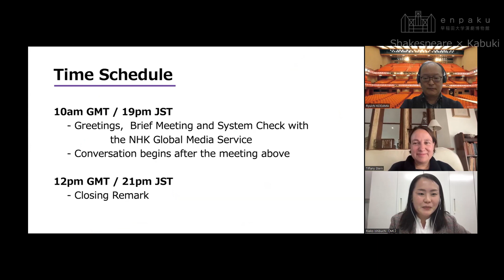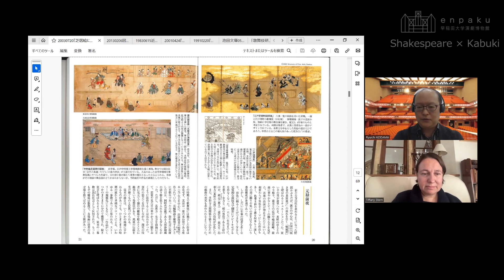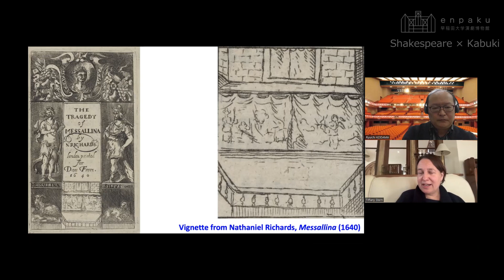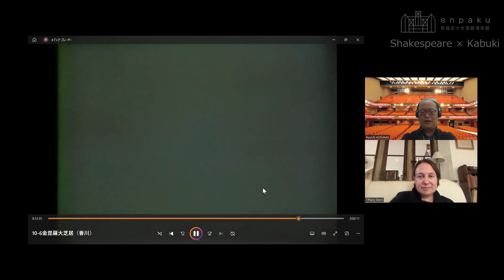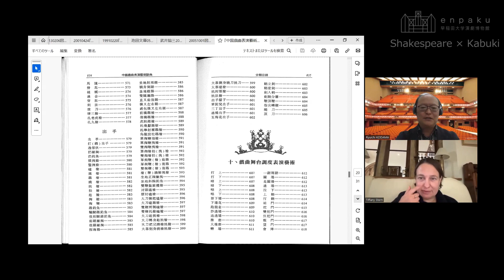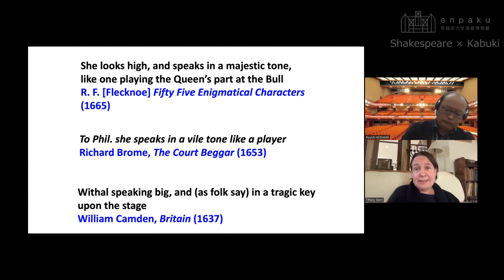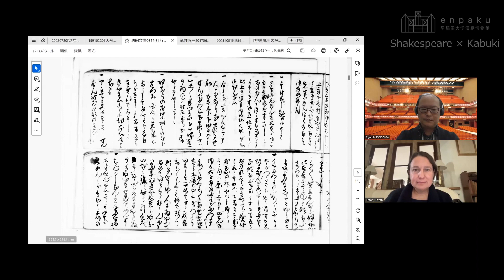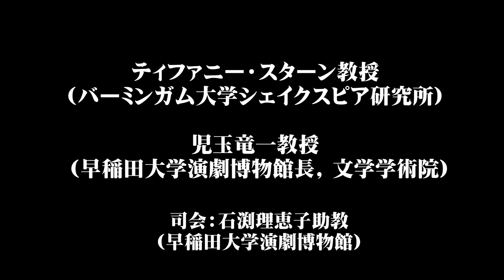【日本語音声】⽇英対談「歌舞伎とシェイクスピア上演の過去・現在・未来」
⽇英対談
「歌舞伎とシェイクスピア上演の過去・現在・未来」

開催日：2023年11⽉1⽇（⽔）
会場：オンライン
登壇：児⽟⻯⼀（早稲⽥⼤学演劇博物館館⻑、同⼤学⽂学学術院教授）
　　　Prof. Tiffany Stern（The Shakespeare Institute, University of Birmingham）
司会：⽯渕理恵⼦（早稲⽥⼤学演劇博物館助教）
主催：早稲田大学演劇博物館・演劇映像学連携研究拠点

企画概要
本対談企画の目的は、シェイクスピア劇と歌舞伎研究において、上演という「残らないもの」に如何にアプローチし再現し得るか、お互いの研究に資する情報交換を行うことで将来的な日英演劇比較研究の基盤づくりを行うことである。両分野においてどのような資料が残っているのか、それらからどのような上演や資料を復元・再現し得るのか、戯曲そのものについてではなく、かつてあったはずのもの（上演）をどうしたら再現、比較し得るかの情報交換を行った。具体的には、①場所、②上演、③戯曲テクストの3トピックに内容を絞り、①では、劇場の構造や外観、舞台構造について、②では、役者の準備や演技方法について（例：手のジェスチャーや脚の動き、台詞の発し方）、③では、役者が用いた台本、役者がそれらを用いてどのようにリハーサルしたか等について対談が行われた。シェイクスピア劇と歌舞伎の上演における共通点や差異も踏まえながら、両国を代表する「古典」と呼ばれる演劇上演における過去・現在・未来をつなぐ対談となった。

※こちらの動画は日英オリジナル音声となります。